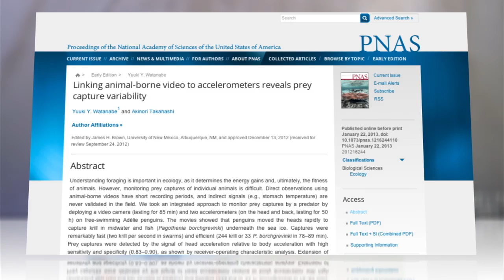Tiny Penguin Cameras Capture Hunting Prowess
A new critter-cam study reveals penguins' remarkable hunting skills.